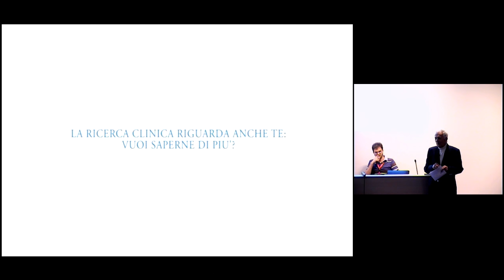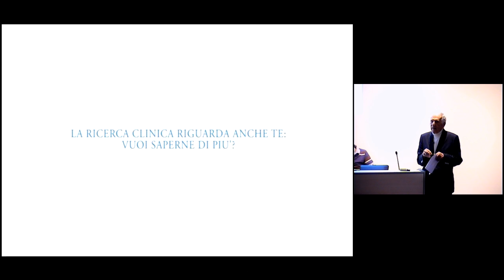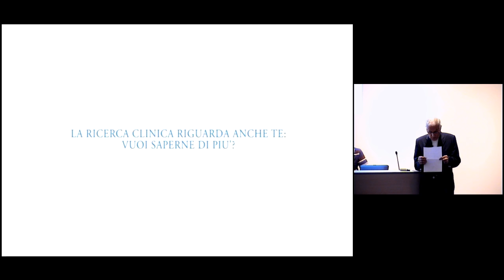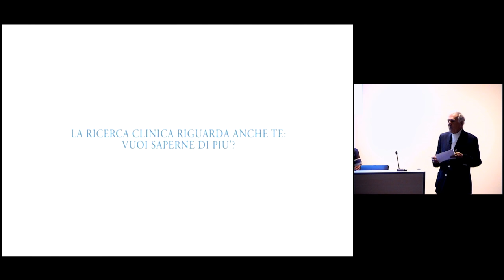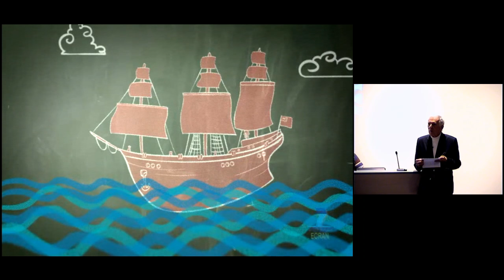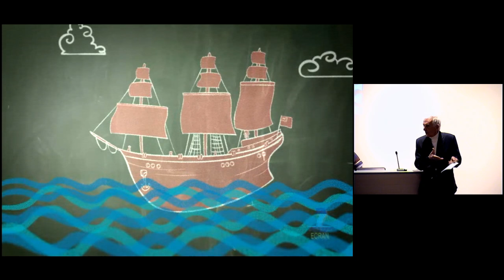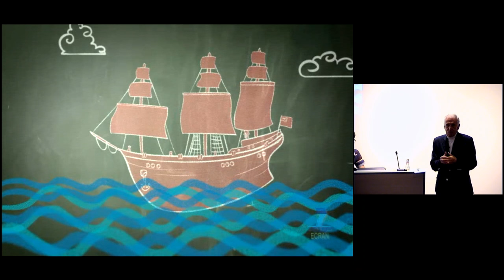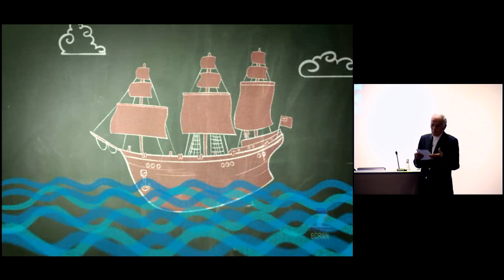Comunicare la scienza - Professor Silvio Garattini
Intervento del professor Silvio Garattini al Terzo PhD Students Meeting. IRCCS Istituto di Ricerche Farmacologiche "Mario Negri", 13 e 14 luglio 2016.